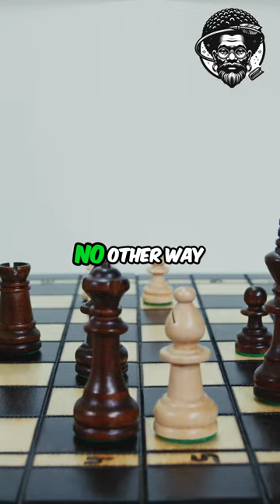Proving My Worth: Overcoming Misjudgment and Embracing Acceptance